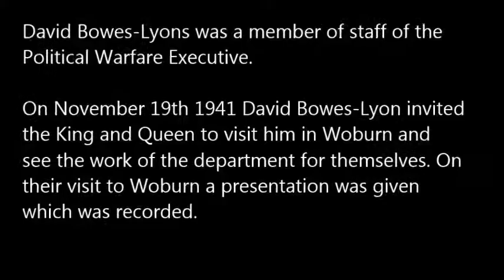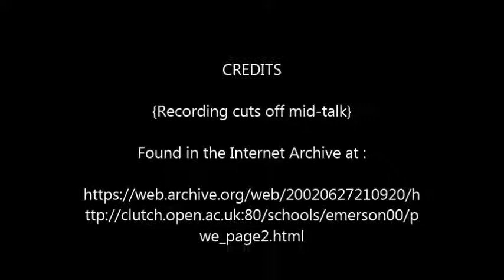David Bowes Lyon Briefing Propaganda WWII Nov 1941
David Bowes-Lyons was a member of staff of the Political Warfare Executive. On November 19th 1941 David Bowes-Lyon invited the King and Queen to visit him in Woburn and see the work of the department for themselves. On their visit to Woburn a presentation was given which was recorded.